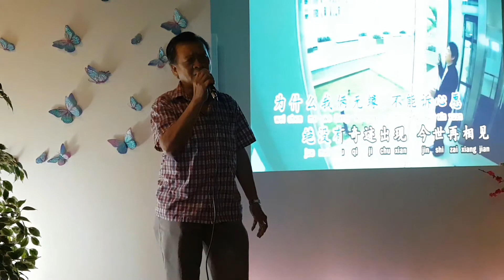Andrew Lim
624RC